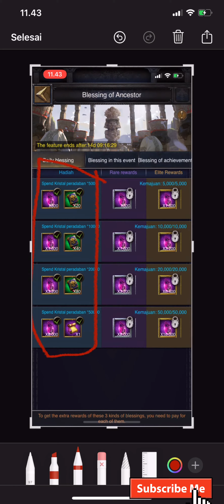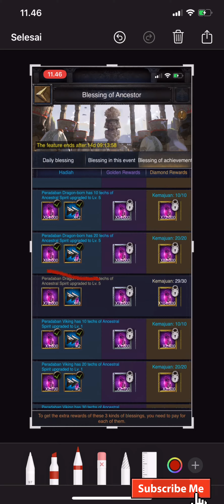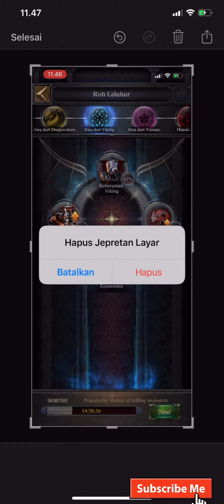Clash of kings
Terima kasih atas dukungan dari cessq
Smoga teman teman dalm keadaan sehat yh ceesq
Smangat buat yang baru mampir ke channel ini💪😅